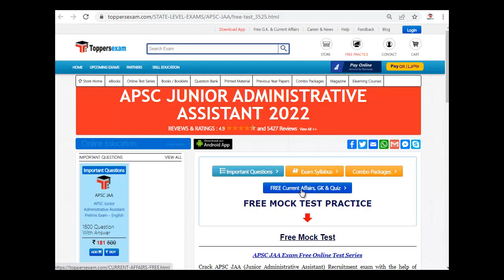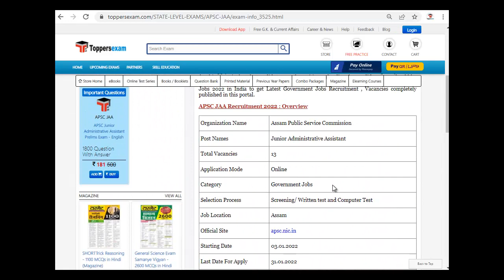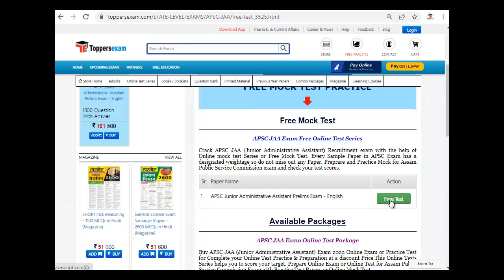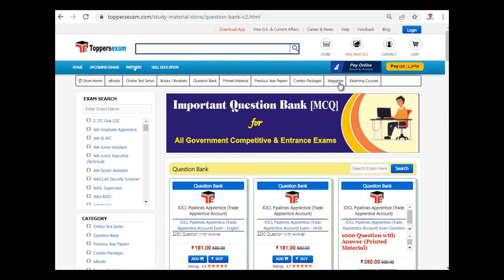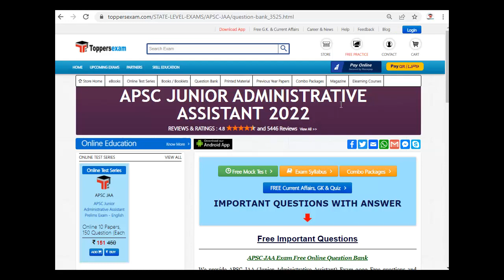APSC JUNIOR ADMINISTRATIVE ASSISTANT Detailed Syllabus& Pattern 2022, eBooks, Sampal Paper, MCQ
APSC JUNIOR ADMINISTRATIVE ASSISTANT  Exam 2022 Update Syllabus & Pattern. For Preparation of  APSC JUNIOR ADMINISTRATIVE ASSISTANT  2022 we Provide Books, eBooks, Booklet, Printed Material, Mock test, MCQ, Important Questions, Study Material and More at Toppersexam.com

For APSC JUNIOR ADMINISTRATIVE ASSISTANT 2022 Mock test 2022

For APSC JUNIOR ADMINISTRATIVE ASSISTANT 2022 Book & Printed Material 2022

For APSC JUNIOR ADMINISTRATIVE ASSISTANT 2022 Important Questions 2022